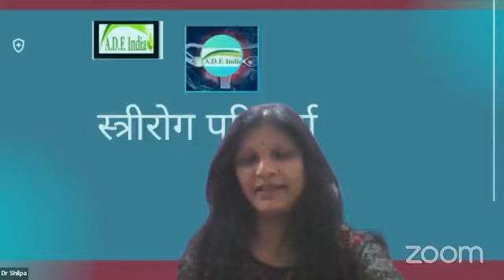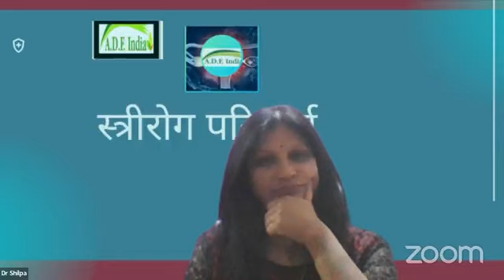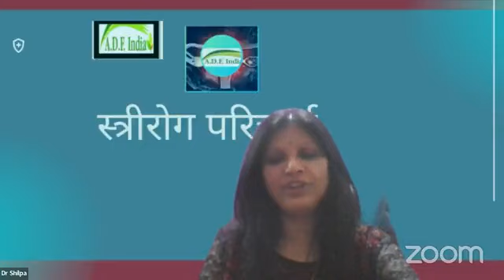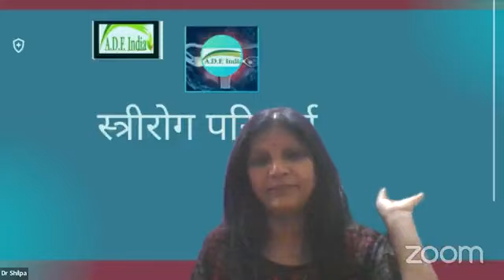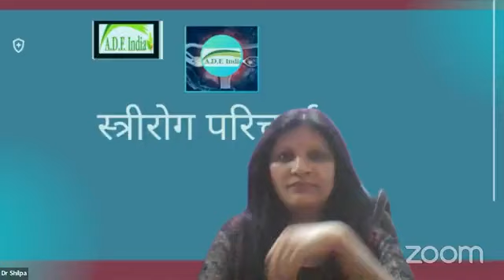स्त्री रोग परिचर्चा सत्र (Case Discussion ) 11-02-2023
​हमारे फेसबुक पेज पर विजिट करें।
*Share The Link as much as possible